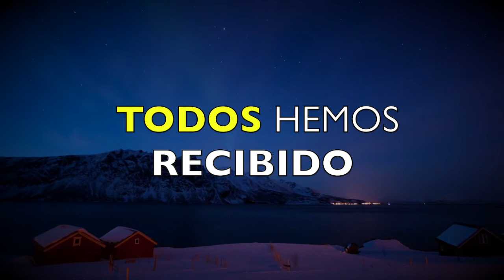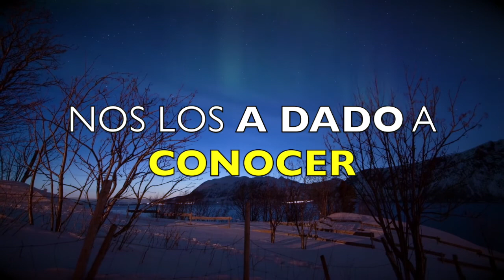JUAN 1: 16- 18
16 Porque de su plenitud tomamos todos, y gracia sobre gracia.

17 Pues la ley por medio de Moisés fue dada, pero la gracia y la verdad vinieron por medio de Jesucristo.

18 A Dios nadie le vio jamás; el unigénito Hijo, que está en el seno del Padre, él le ha dado a conocer.